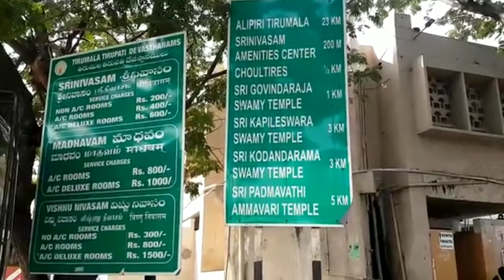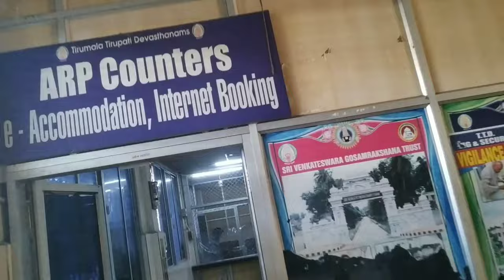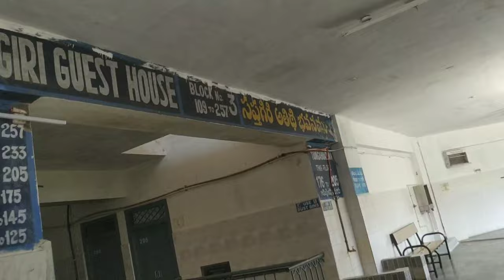Tirumala tirupati balaji temple darshan,odisha toAndhrapradesh,ttd,room/darshan tiket online.covid19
Venkateswara Temple is a Hindu temple situated in the hill town of Tirumala at Tirupati in Chittoor district of Andhra Pradesh, India. The temple is dedicated to Venkateswara, a form of Vishnu, who is believed to have appeared here to save mankind from trials and troubles of Kali Yuga. Hence the place has also got the name Kaliyuga Vaikuntha and the Lord here is referred to as Kaliyuga Prathyaksha Daivam. The temple is also known by other names including Tirumala Temple, Tirupati Temple, Tirupati Balaji Temple. Venkateswara is known by many other names: Balaji, Govinda, and Srinivasa.[3] The temple is run by the body Tirumala Tirupati Devasthanams (TTD) which is under direct control of the Andhra Pradesh Government, which also appoints the head of TTD and uses the revenue from the shrine

It is around 435 km (270.3 mi) from Vijayawada, 571.9 km (355.4 mi) from Hyderabad, 138 km (85.7 mi) from Chennai, 291 km (180.8 mi) from Bangalore, and 781.2 km (485.4 mi) from Visakhapatnam.

There are several legends associated with the manifestation of the Lord in Tirumala. According to one legend, the temple has a murti (deity) of Venkateswara

papupompomcreations mr.gulua # tukunastylish